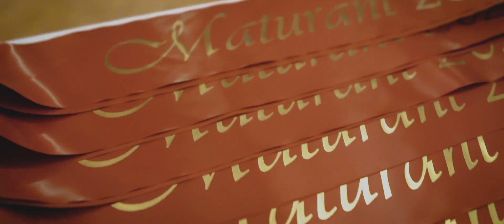Maturitní ples 4.S Polygrafka Rumburk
Maturitní ples 4.S
Polygrafka Rumburk
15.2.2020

EWD prod.